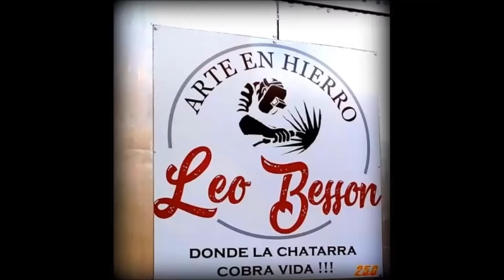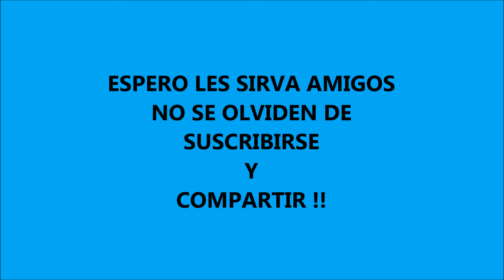DIY Como DOBLAR caños sin CURVADORA !!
Hola Chatarreros , hoy les muestro un método para doblar caños sin curvadora , que muchos me pidieron herreriasinsecretos.
DONACIONES .